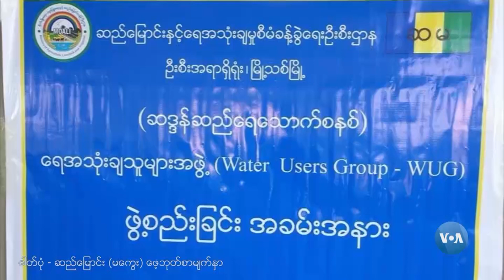ျမန္မာစိုက္ပ်ဳိိးေရး စက္္မႈနဲ႔ ပံ့ပိုးနည္းပညာလိုအပ္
ျမန္မာ့စိုက္ပ်ိဳးေရးမွာ နည္းပညာနဲ႔ ထြက္ကုန္ထိန္းသိမ္းနည္းစနစ္ေတြလိုတယ္လို႔  စိုက္ပ်ိဳးေရးပညာရွင္ ေဒါက္တာထြန္းဝင္းက ေျပာပါတယ္။ ေဒၚခင္မ်ဳိးသက္ ေမးျမန္းထားပါတယ္။